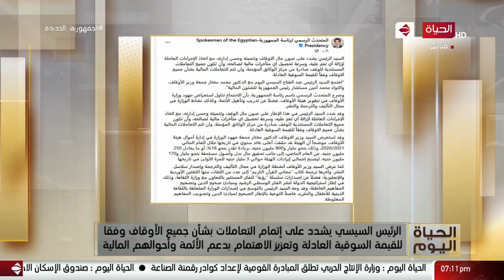الحياة اليوم - الرئيس السيسي يستعرض جهود وزارة الأوقاف في تطوير الهيئة وتأهيل الأئمة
من حلقة بتاريخ :الخميس 24 يونيو 2021